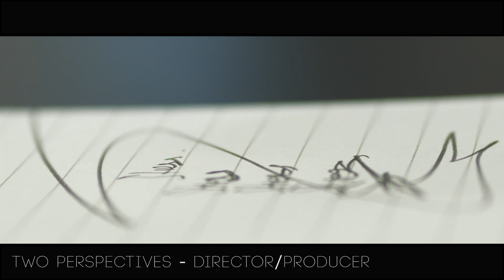DANIEL RHYS DIMBLEBEE - SHOWREEL 2023